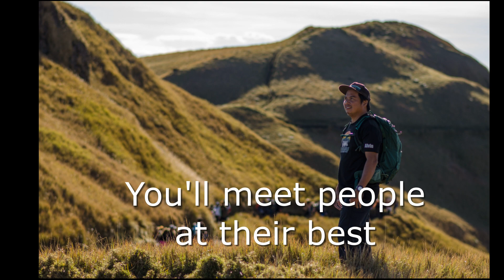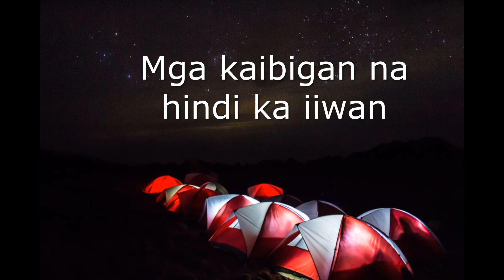Hugoterong Bundokero - Ang gusto ko sa bundok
Ang gusto ko sa bundok, pantay-pantay lang. Mayaman ka man o Mahirap, pareho lang kayo ng aakyatin. Pare-Pareho lang kayong maiinitan, mauulanan, mapapagod. You'll meet people at their best, and admire them at their worst. Nandito ang pinakamasarap na noodles, kape at higaan. Pinakamahimbing mong tulog. Pinaka malakas na tawa. Pinaka makulit na inuman. Mga kaibigan na hindi ka iiwan, maaasahan. ❤

Trail Seekers (TS) Hugoterong Bundokero